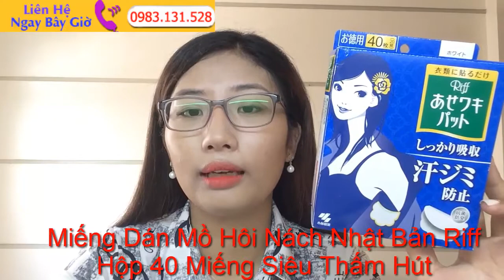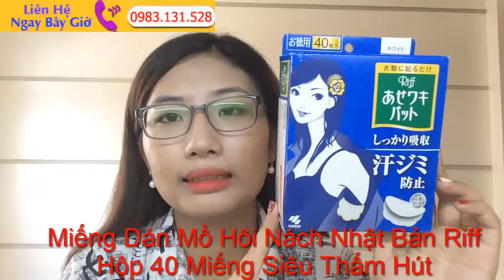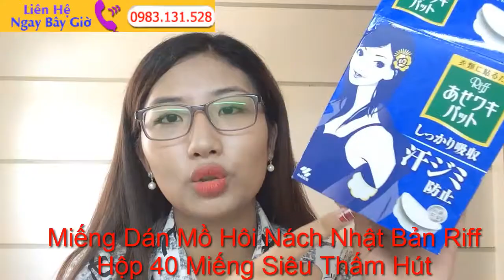Miếng dán hút mồ hôi nách Nhật Bản chính hãng chất lượng, giá Tốt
Miếng dán hút mồ hôi nách chính hãng, chất lượng cao, giá rẻ hơn tại Shopnhatviet.com ✅ Giảm giá lên đến 70% ✅ Hàng ngàn mẫu mới ✅ Mua bán đảm bảo.
Sản phẩm miếng dán thấm mồ hôi và tẩy mùi nách Riff Nhật Bản đã và đang được ưu chuộng tại Nhật Bản và nhiều nước trên thế giới. Miếng dán thấm mồ hôi và tẩy mùi nách Riff Nhật Bản thấm hút tốt, mỏng, sử dụng công nghệ Ion khử mùi và làm khô vùng nách áo bạn sẽ luôn thấy khô thoáng và tự tin với bất cứ công việc hoàn cảnh nào .
Thời tiết nóng bức , vấn đề mồ hôi trở thành vấn đề lo lắng của không ít chị em phụ nữ, ngay cả những đấng mày râu cũng khó chịu khi mỗi lần chơi thể thao hay đi dã ngoại mùi mồ hôi phát ra, và những vết ướt trên áo gây mất thẩm mỹ . Bởi vậy miếng dán thấm mồ hôi và tẩy mùi nách Riff Nhật Bản hiện là sản phẩm mới hữu ích đang rất được ưu chuộng trên thị trường .